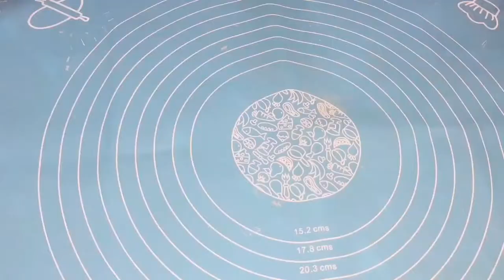Crispy Saag ka paratha | winter special paratha Recipe | By Healthy Delight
Our Aim is to Show the Easy and Healthy Way To Cook Delicious Food.